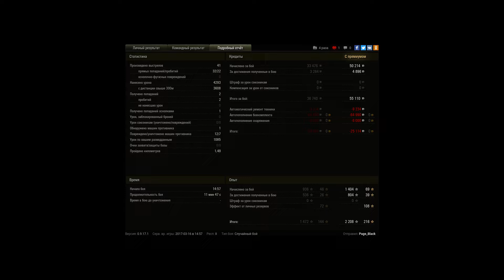ру251 + подсадка (остался один против 8 танков)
Игрок: Page_Black [FUARO]